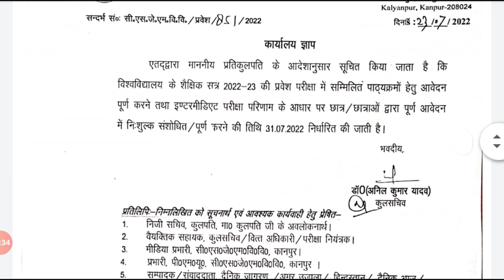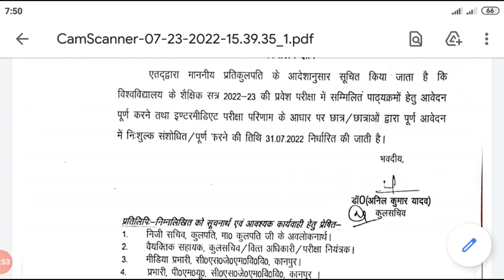Csjmu ने स्टूडेंट्स के लिए जारी किया New Notice 🔴|Kanpur University Latest Update 2022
Csjmu viva news
Csjmu practical update